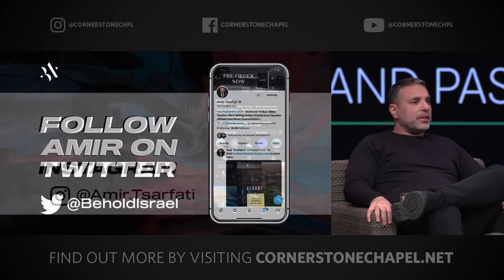A Conversation with Amir Tsarfati and Pastor Gary Hamrick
11/29/2023
ABOUT US: